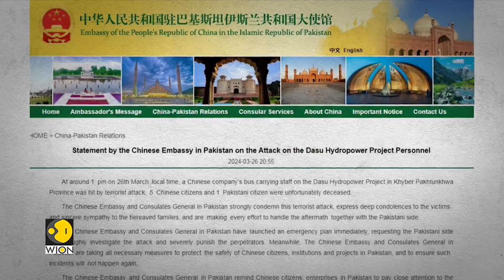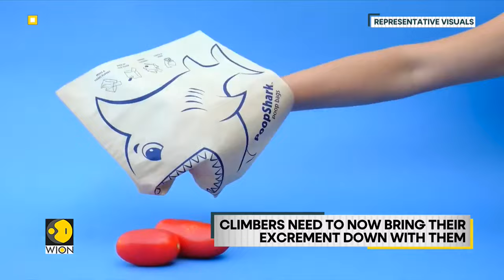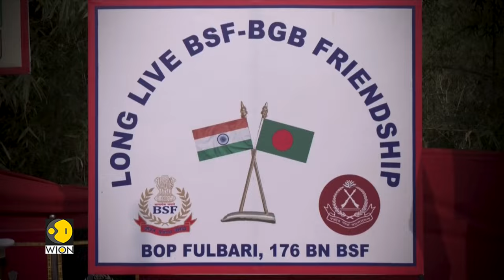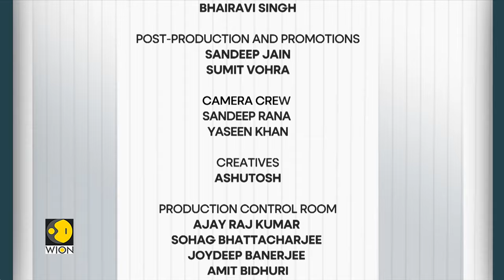China wants Pakistan to probe terror attack | Arvind Kejriwal to stay in custody | Inside South Asia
On Inside South Asia tonight,

- Pakistan: Five chinese workers killed in suicide bomb blast
- China raises concern in the CPEC corridor
- Another boat with Rohingya refugees sinks
- No end to the Rohingya's ordeal
- Nepal's bid to tackle pollution on Everest
- Climbers need to now bring their excrement down with them